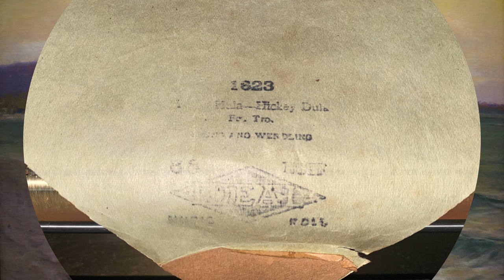Yaaka Hula-Hickey Dula - Fox trot 1916 | Player piano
IDEAL 1623,
Yaaka Hula-Hickey Dula - Fox-Trot,
Goetz and Wendling.